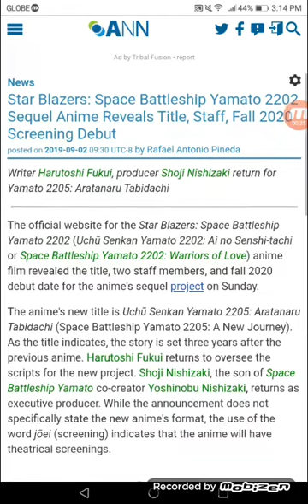SB: SBY 2202 Sequel Anime Reveals Title, Staff, Next Fall Screening Debut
Writer Harutoshi Fukui, producer Shoji Nishizaki return for Yamato 2205: Aratanaru Tabidachi